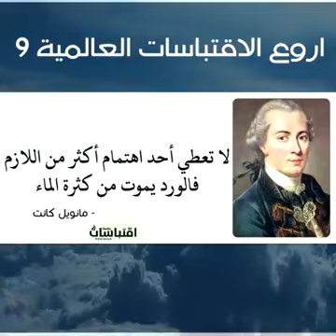أروع الاقتباسات العالمية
Video from Hisham Bakraki